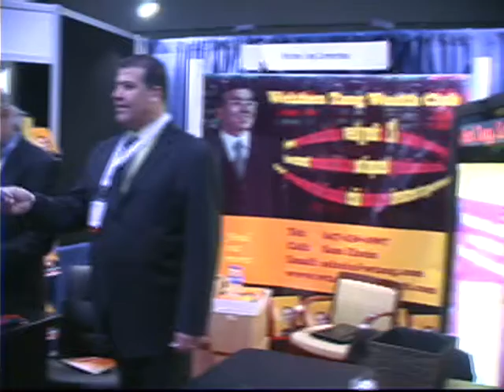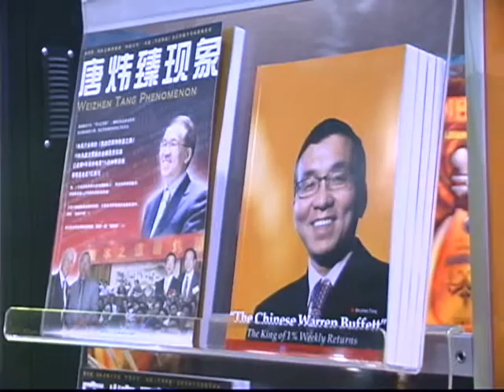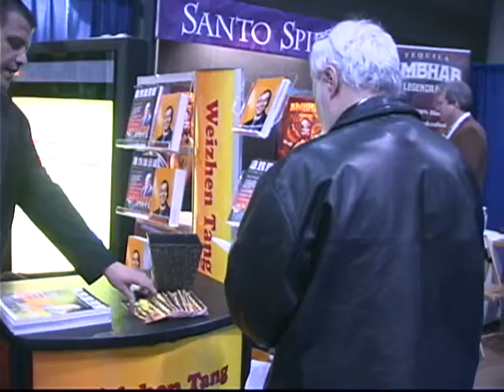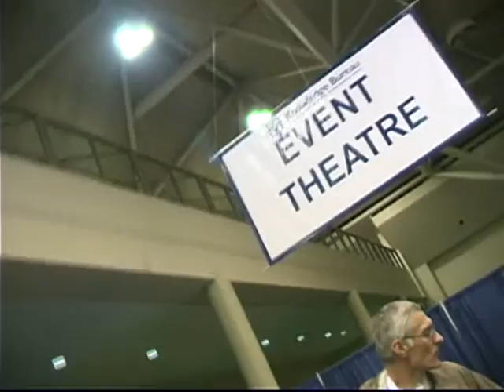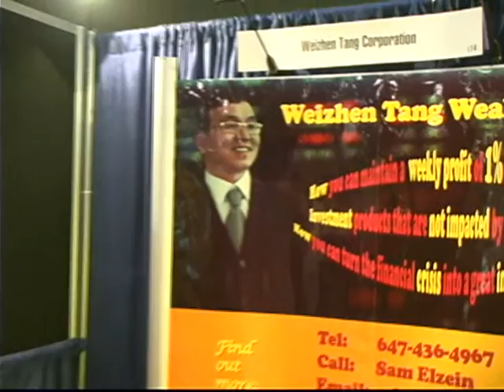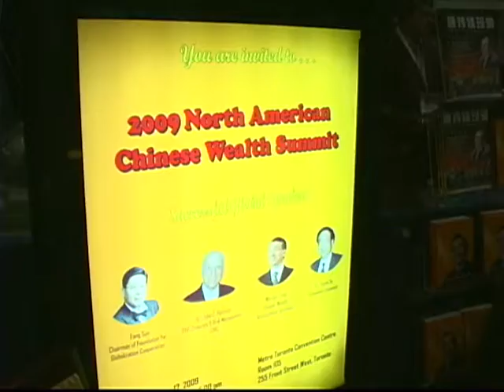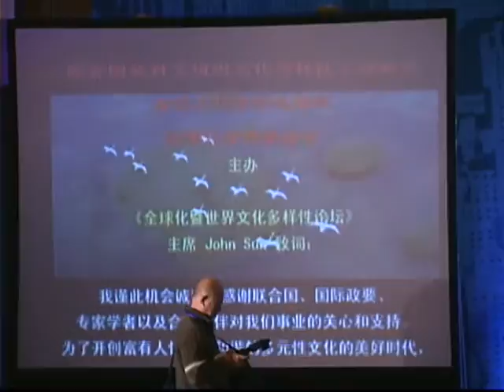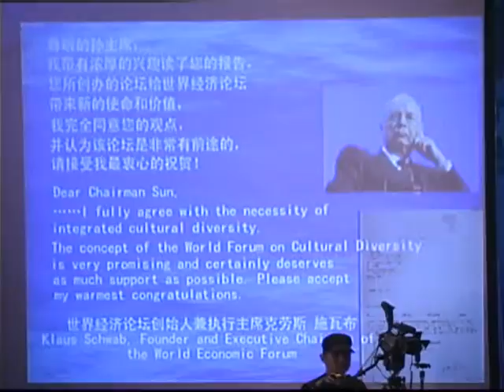Tang the 1% market theory and Practice Wealth Club, the Second North America Chinese Wealth Summit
I have a very good financial project and make you average 1% a week by trading US index ETFs and investors have their money in their own account so they have the safety and control of their capital and I manage their investment return. There is no charge if no profit. investment trading currency investing ETFs US stocks

Passcode: 4CGbRB

Weizhen Tang Life Time Trading Performance
1. I started to trade no-load mutual funds with TD Bank 1993 and invested loaded mutual funds in a brokerage and made 30% in both places and sold everything  in Feb. 1994 before the global equality market corrected.    I started to trade no-load mutual funds with TD Bank for my Toronto hospital network colleagues and their friends and gained over 30% annually and made over one million dollars for 100 of clients, which made me very confident in the financial market.
2. When I was not allowed or restricted to trade no-load mutual funds by banks, I traded stocks for about 16 investors and I lost 50% or more over a year during the bear market in 1997 and 1998 because stock market and stocks were so volatile the risks are not controllable and I promised to make their money back, if not I would take the all their risks or loss. When the market came back from 1998 to the year 2000 I made 100%,  some accounts  1000 % return for those investors and made up all the loss.
3. After years’ study and practice, I found the market theory of 1%, one percent volatile in a day or week, I could make 1% average a week so I went to raise funds to a mass volume ,I raised  59 million dollars in three years by real time demonstration of my trading ability of currencies and equality indexes such as DOW JONES INDEX and Nasdaq Index,  such example of  started from  Jan 22 , 2008  with US $ 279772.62；Jan 23  it grew to US $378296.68；Jan. 24 to $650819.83；Jan 25 to  US $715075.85；Jan. 26 and 27 were the weekend,  continued on  Jan. 28 the balance was  US $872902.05；Jan 29 went to US$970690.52；Jan 30  the balance was  US $ 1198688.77；Jan 31 was US $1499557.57；Feb. 1 was the final balance  US $ 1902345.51 for that demonstration, what was more important is that the trading was conducted under the witness of my two lovely investors.
4. The other starling performance was within one week before and after the North American Overseas Chinese Wealth Submit in February of 2009, my clients from China and US were amazed to see me trading in the market and reaping gigantic profits, successively growing one million dollars to gain 2.1 million profit in eight days. Even in the chaotic and stressful situation, I still managed to grow one million dollars to six millions in six weeks, with an average weekly return rate of one million dollars. What an amazing accomplishment that was!
5. Over hundreds of Investors who believed me and trusted me because of my investment theory and practice of 1% weekly return and risks, they all read my book “ the Chinese Warren Buffett” which are published both in English and Chinese and available online.
6. I did not lose much in 1997 during Asia financial Crises.
7. I did not lose much money in the year 2000 when Nasdaq Crashed
8. I did not lose money during the 2008 and 2009 North American Financial Tsunami. When I was positioned to raise billion dollars and took off, the Financial Tsunami and Ontario Securities Commission aborted  my success and rise to the top.
9. I made 400% during global covid-19 pandemic in four months by ETFs, SQQQ, TQQQ, SCO and UCO .
10. The good news is that I am back in business with a powerful tool and confidence, We trade US equality market index ETFs such as QQQ, SPY and DIA and their counterpart PSQ, SH and DOG.   I have a very good financial project and make you average 1% a week by trading US index ETFs and investors have their money in their own account so they have the safety and control of their capital and I manage their investment return. There is no charge if no profit.

第二届北美华人财富高峰论坛本月17日举行.

第二届北美华人财富高峰论坛将是一次极不寻常的具有历史意义的财富峰会，这次峰会由唐炜臻财富俱乐部联合全球化合作基金会和加中企业家协会即将于2009 年1月17日在多伦多会展中心隆重召开。峰会将有来自加拿大，美国和中国的中西金融界，学术界，投资界，企业界，政界，文化界，华人社团领袖和新闻媒体等 各界精英参加，已出票约400张，人数将在400到500人的规模，将是一次集多伦多华 人和主流社会精英于一堂的盛会。现在会议筹备进入最后阶段，各方还在踊跃报名，会场布置富丽堂皇。

时空背景

这次高峰论坛是在2008年9月华尔街五大投行倒塌和二房破产引发全球金融海啸以来，世界金融和经济形势持续恶化的特殊时代背景下，在金融海啸的重镇北美和加拿大金融中心多伦多召开。

这次高峰论坛拟探讨如下问题：

1.阐述国际经济形势
2.为海外华人投资界寻找出路
3.为中国提供金融危机的解决方案
4.为中国国际投资提供合理方案
5.整合海外华人金融管理和投资力量
6.为中国与北美华人金融投资界合作建立一定关系
7.加强海外华人与北美主流社会的金融投资合作，共同应对金融危机
8.凝聚共识，在海外华人和中国确立庄家思想，同时加强合作精神

这次高峰论坛的四位演讲嘉宾和演讲主题是：

全球化合作基金会主席，世界文化多样性组织主席和全球化论坛创始人孙放先生
演讲主题：全球化时代金融危机--一个时代的终结；

唐炜臻金融集团董事长，唐炜臻财富俱乐部主席和加中企业家协会理事长唐炜臻先生
演讲主题：唐炜臻金融投资的庄家思想及其应用

国际著名经济学家，西安大略大学经济学终身教授徐滇庆先生
演讲主题：中国在金融危机中的挑战与机遇

国际著名金融投资专家，加拿大帝国商业银行（Canadian Imperial Bank of Commerce）资金和风险管理部高级副总裁，2008年中国国际风险大会会议主席约翰帕迪森博士(Dr. John Pattison)
演讲主题：How to Manage Finances During the Financial Crisis and After